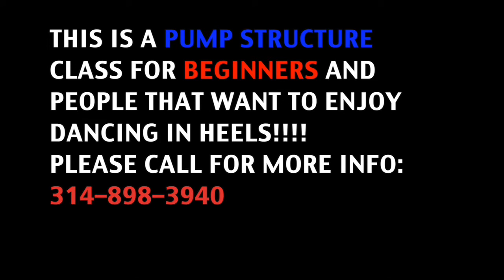HEEL STRUCTURE/PUMP FITNESS WITH "BONNI LOVE"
Bonni Love is a great heels teacher that teaches you the beginning art of dancing in high heels. This is also a great fitness class that will put you in great shape!

Bonni Love Credits:
P Diddy
Snoop Dog
Ciara
Fabulous
Jamie Fox

Just Professional Choreographers being Creative